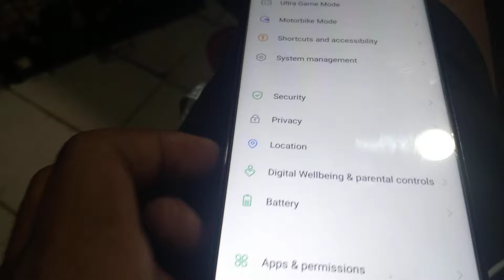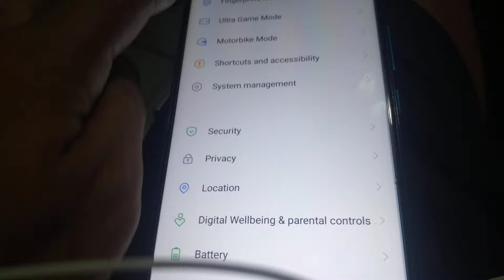VIVO Y11 HOW TO DOUBLE TOP ON /OFF SCREEN TESTED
VIVO Y11 HOW TO DOUBLE TOP ON/OFF